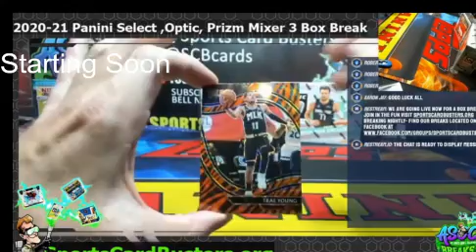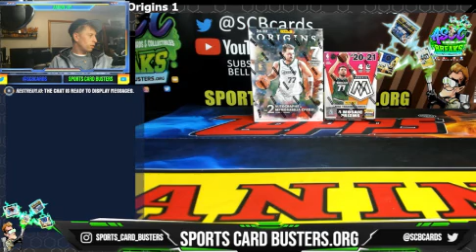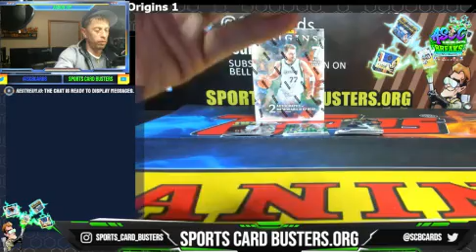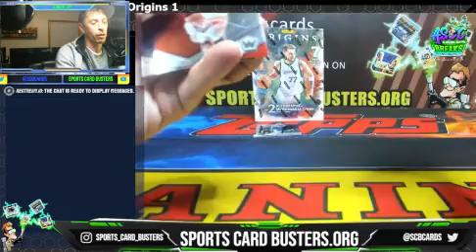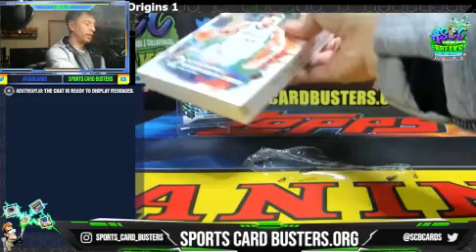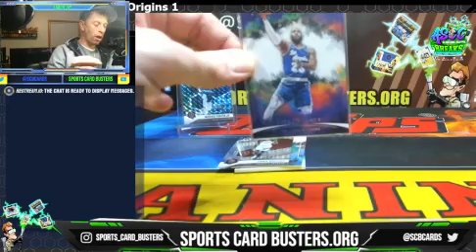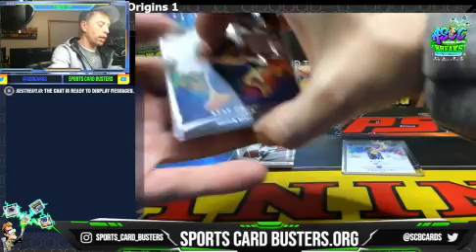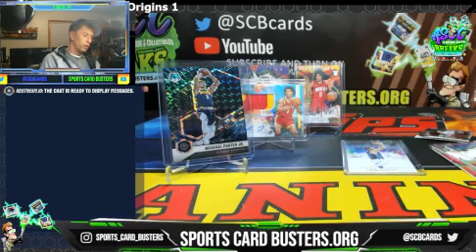2020-21 Panini Origins Basketball Live Break NBA Card unboxing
Is a online sports card store offering group breaks or unboxings at a fraction of the cost. As a group we take the risk of the price on the box to break among everyone. We split the cost either by teams or random spots. Come check us out take 5$ off your first break using code NEW at checkout .